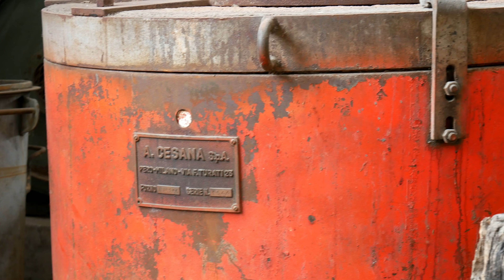CINEMATIC FURNACE - progetto VideoShock 2023 - museo MUST itis A. Rossi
Oggi vi portiamo a riscoprire un cimelio che giace nel museo dell'istituto Rossi di Vicenza. Abbiamo riportato "in vita" attraverso tecniche peculiari e atipiche un vecchio forno fusorio per l'alluminio, della ditta A. Cesana di Pero (MI), acquistato dall'istituto nel 1980. Tramite inquadrature in grado di risaltare i dettagli della fornace, e ad effetti che ci hanno permesso di ricostruire l'ambiente di lavoro di quegli anni, abbiamo raggiunto un risultato del tutto illusorio per fa credere, a chi lo guarda per la prima volta, di trovarsi circondato da metallo fuso nel laboratorio degli anni '80...
Buona visione!!🔥🎬